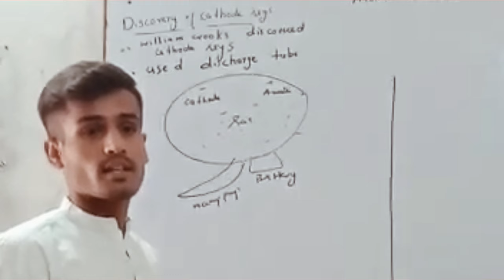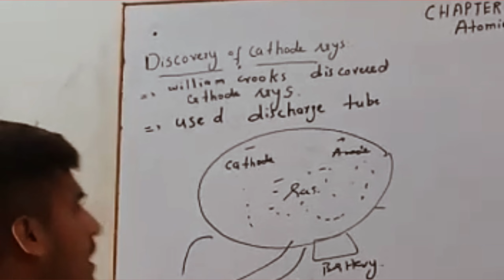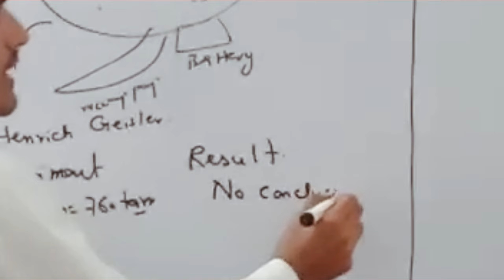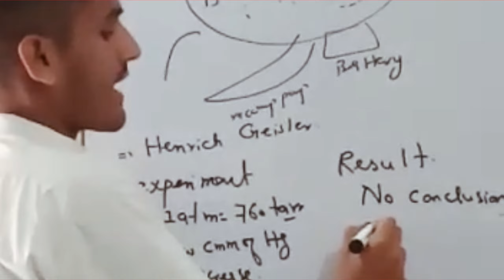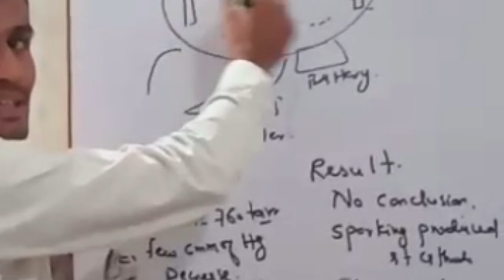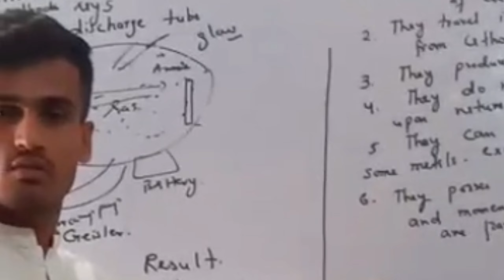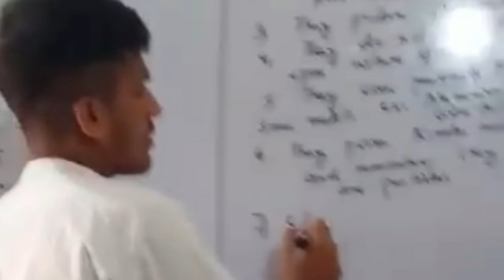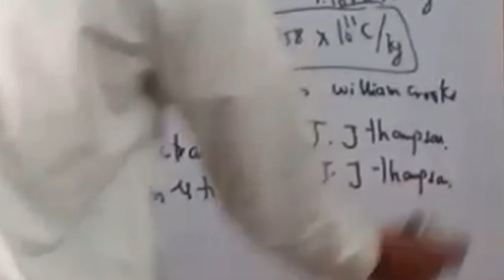Chemistry 1st year Chapter 2 Atomic structure..topic:cathod rays#physicswallah